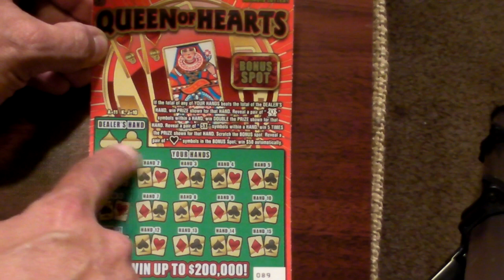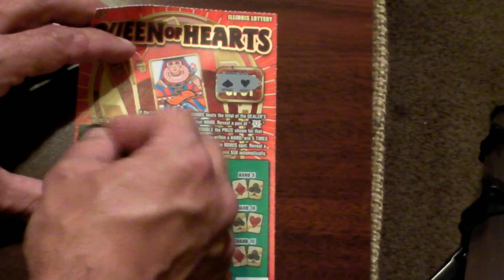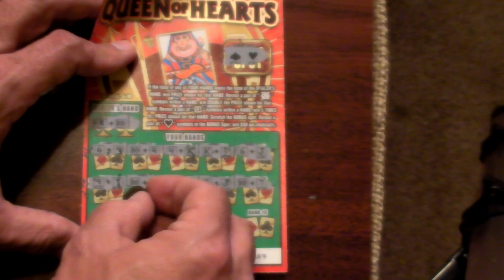Bret Plays the Lottery - Episode 40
Week 40! I've hit the $200 mark and I'm STILL ahead. for now!